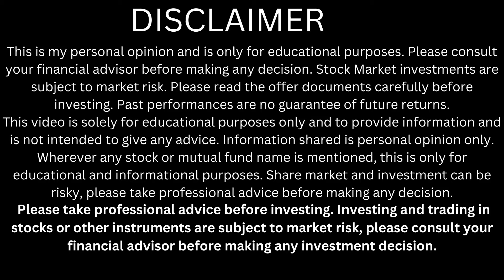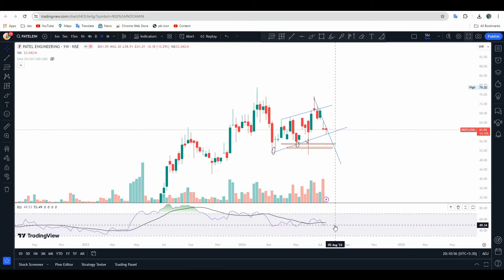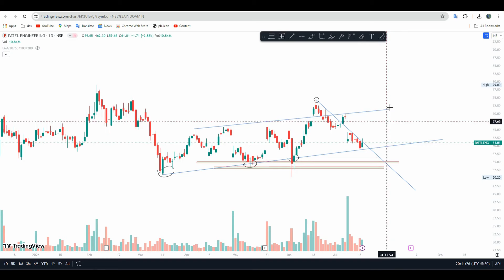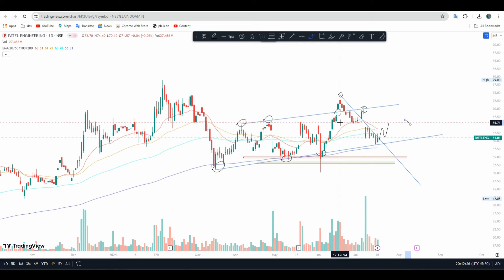Patel Engineering share latest news | Patel Engineering share target | Patel Engg buy at support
Happy trading,
Shubham yadav